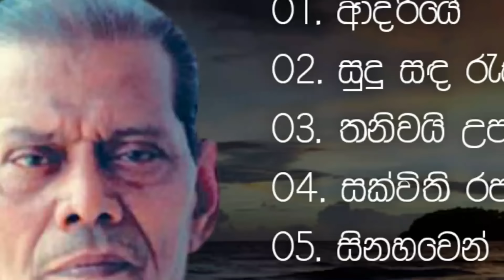Mohidin Beg Songs | මොහිදීන් බේග් සුමිහිරි ගී පෙල | Sinhala Songs Best Collection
ගීතවල සියළුම ගෞරවය එහි මුල් අයිතිකරුවන්ට හිමි වේ.

 ❚➤𝐏𝐫𝐞𝐬𝐞𝐧𝐭 𝐁𝐲-@GeeSewana

00:00 ▶ 01 Adariye Ruchirananiye
02:46 ▶ 02 Sudu Sada Ras Galana
05:50 ▶ 03 Thaniwai Upanne
09:06 ▶ 04 Sakwithi Rajawaru
12:21 ▶ 05 Sinahawen Ho Kathawen
17:12 ▶ 06 Kohedo Soyapan
20:50 ▶ 07 Kotu Kali Soyala
23:25 ▶ 08 Anna Sudo
26:49 ▶ 09 Girihel Mudune
30:15 ▶ 10 Sagara Himiya Soya
33:04 ▶ 11 Mokatada Kasi Bage
35:53 ▶ 12 Game Gode Sidadiye

මෙම Youtube නාලිකාවේ අන්තර්ගත සියලු ගීතවල අයිතිය එම ගීත ගායනා කරන ගායකයන් හා ගීත රචකයන් සතු වේ.